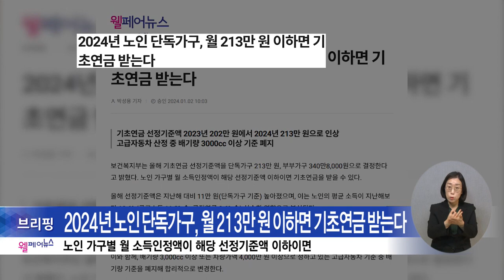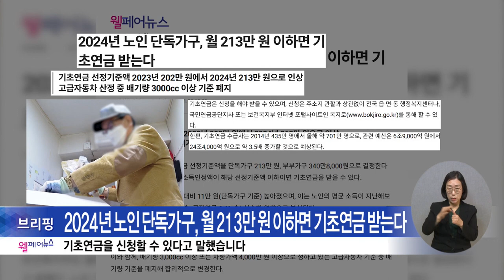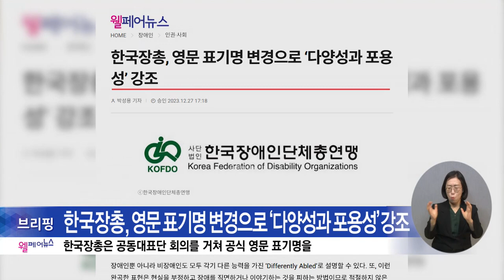복지TV뉴스24 _ 웰페어뉴스 브리핑 / 2024.01.10